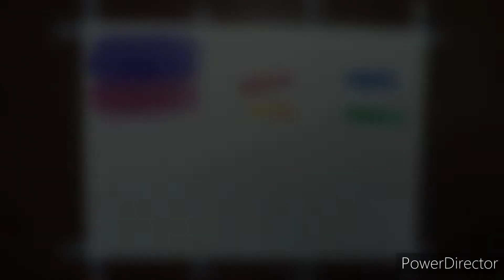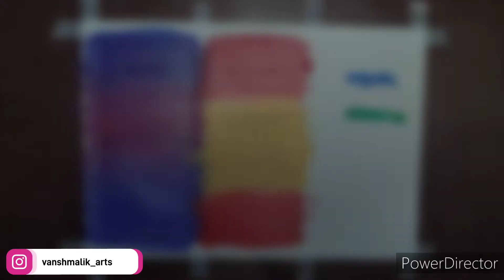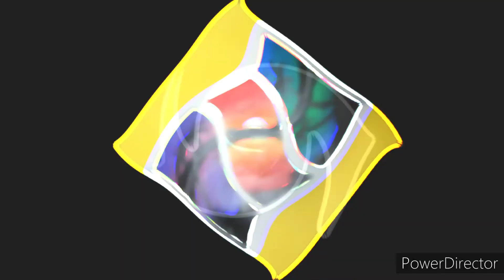Acrylic painting tutorial || 3 type landscape || easy acrylic painting 😊